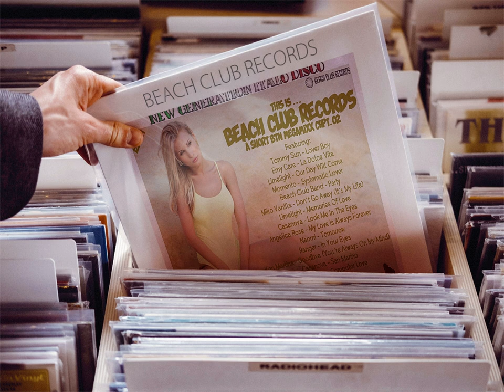This Is... Beach Club Records (A Short BTN MegaMixx Chpt. 02) [♫ New Generation Italo Disco ♫]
Selected And Mixxed By Sabu - Beckstown 2o2o.
01.Tommy Sun - Lover Boy,
02. Emy Care - La Dolce Vita,
03. Limelight - Our Day Will Come,
04. Momento - Systematic Lover,
05. Beach Club Band - Party,
06. Miko Vanilla - Don´t Go Away (It´s My Life),
07. Limelight - Memories Of Love,
08. Casanova - Look Me In The Eyes,
09. Angelica Rose - My Love Is Always Forever,
10. Naomi - Tomorrow,
11. Ranger - In Your Eyes,
12. Ken Martina - Goodbye (You´re Always On My Mind),
13. Casanova - San Marino,
14. Tommy Sun - Computer Love,
15. Aldo Lesina - Romance.